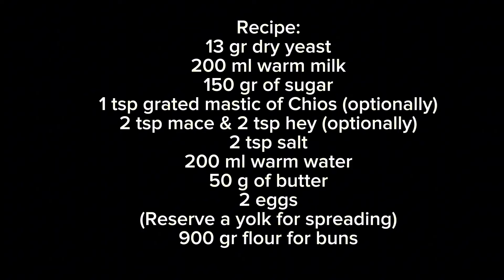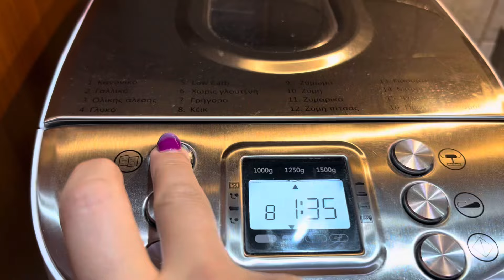Φανταστικά Σπιτικά Αφράτα Τσουρέκια με ίνες / Homemade brioche recipe / Alena Kitchen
Τσουρέκια

Συνταγή:
13 gr ξηρή μαγιά
200 ml χλιαρό γάλα
150 gr ζάχαρη
1 κ.γ. μαστίχα Χίου τριμμένη
2 κ.γ. μαχλέπι & 2 κ.γ. κακουλέ
2 κ.γ αλάτι
200 ml χλιαρό νερό
50 gr βούτυρο
2 αυγά
(Κρατάμε έναν κρόκο για επάλειψη)
900 gr αλεύρι για τσουρέκια

Το ψήνουμε σε προθερμασμένο φούρνο
στις αντιστάσεις, στους
190 βαθμούς για 25-30 λεπτά

Recipe:
13 gr dry yeast
200 ml warm milk
150 gr of sugar
1 tsp grated mastic of Chios (optionally)
2 tsp mace & 2 tsp hey (optionally)
2 tsp salt
200 ml warm water
50 g of butter
2 eggs
(Reserve a yolk for spreading)
900 gr flour for buns

Bake it in a preheated oven in
190 oC for 25-30 min